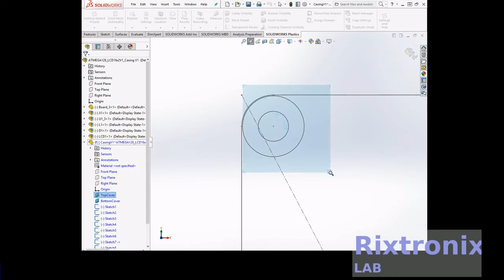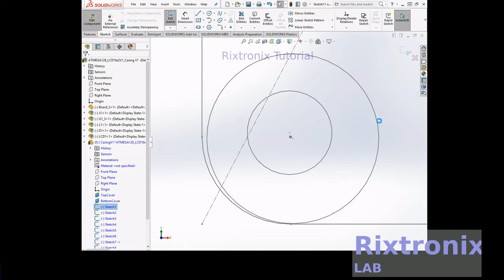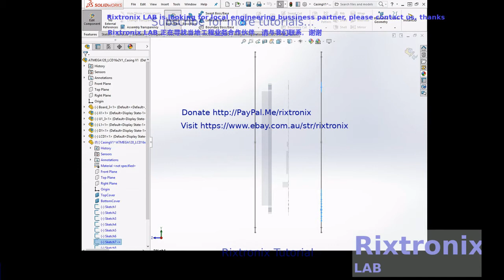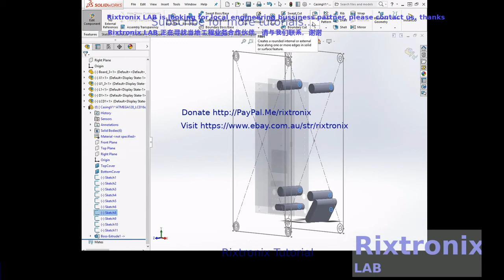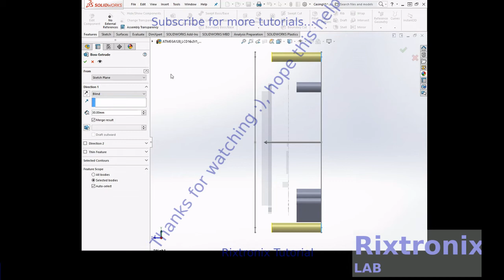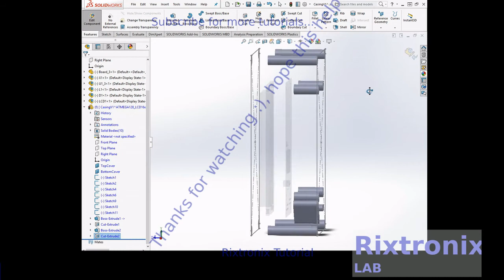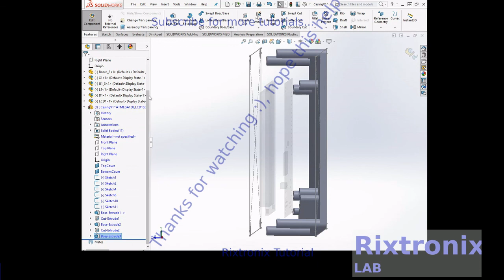Tutorial designing atmega128 lcd from step 2 casing solidworks part 4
7812 Regulator Chip 12V TO-220

7805 5V Voltage Regulator 10 Pieces

3D Printer LCD Module 20x4 1Pc

3D Printer Melzi 2.0 1284P Mainboard PR Usa 1Pcs

1N5822 Diode 10pcs 3A 40V Fast Recovery Schottky diode

STM32L011 Nucleo 32